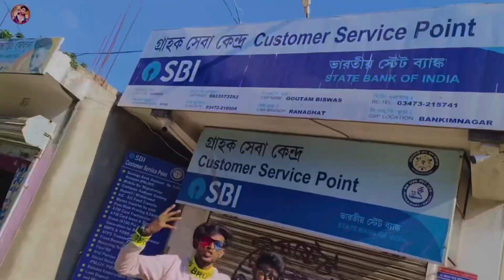Bankimnagar ai Rap roasting